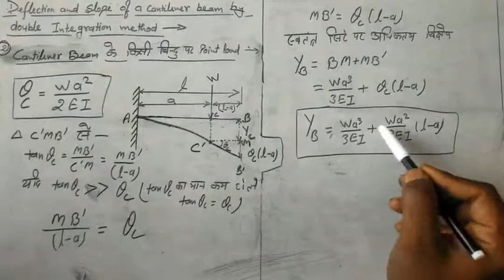Deflection and slope of cantilever beam when a point load working at free end of cantilever beam.